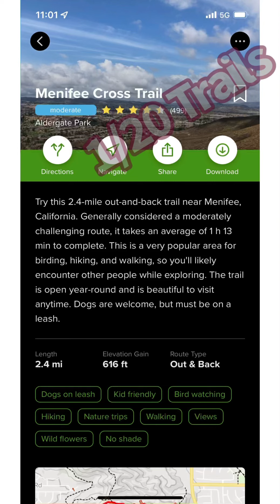May Hike Cleanse Day #1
Starting May we are cleansing from alcohol and THC. We are going to start hiking more and documenting my hikes. Using the app All Trails, starting from Menifee we are going down the list of trails.  Trail # 1 Menifee Cross Trails Menifee, Ca. Distance: 1.94miles Time: 1hr 50min